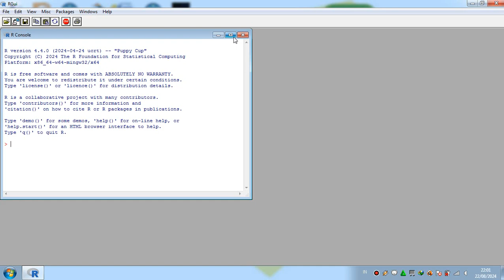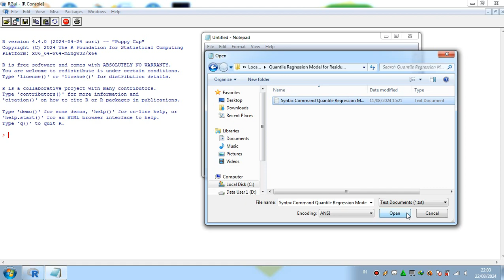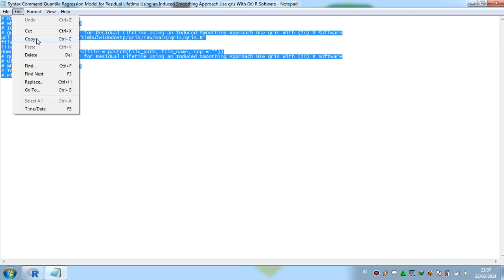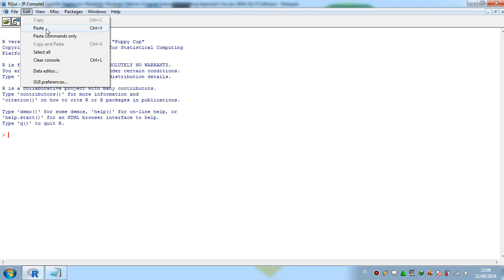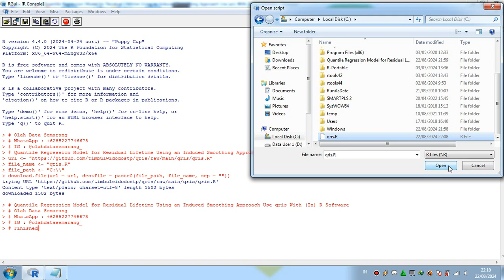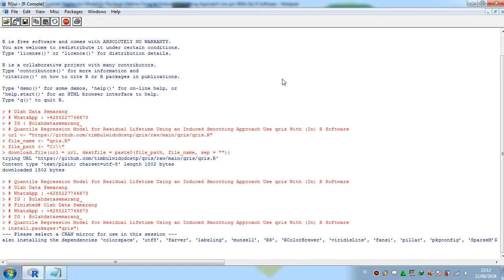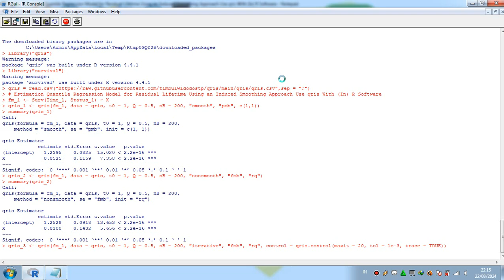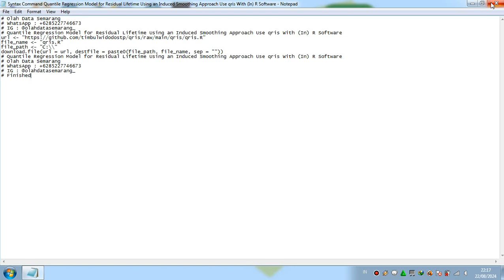Quantile Regression Model for Residual Lifetime Using Induced Smoothing Approach Use qris R Software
Quantile Regression Model for Residual Lifetime Using an Induced Smoothing Approach Use qris With (In) R Software
Quantile Regression Model for Residual Lifetime Using an Induced Smoothing Approach With (In) R Software
qris With (In) R Software